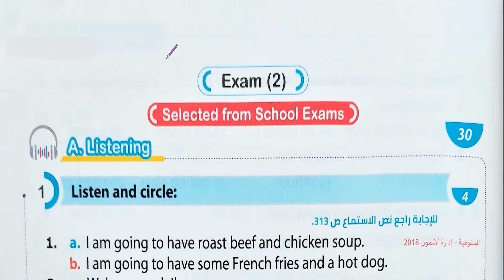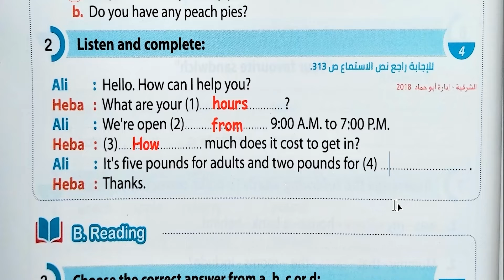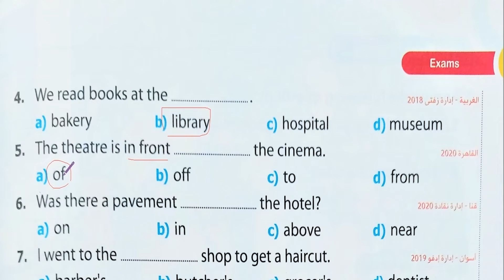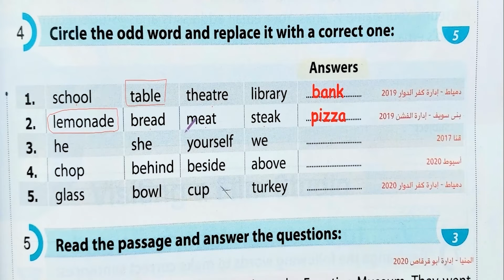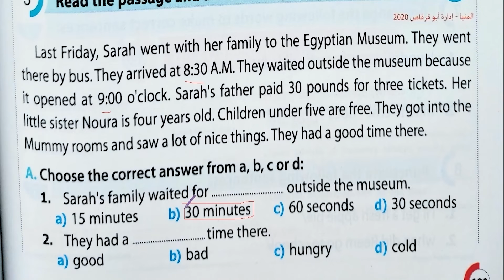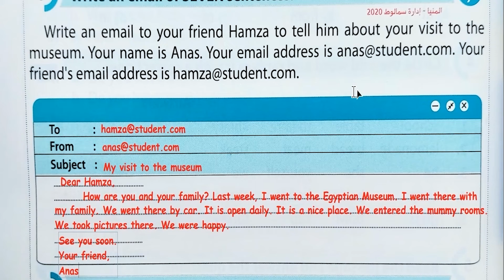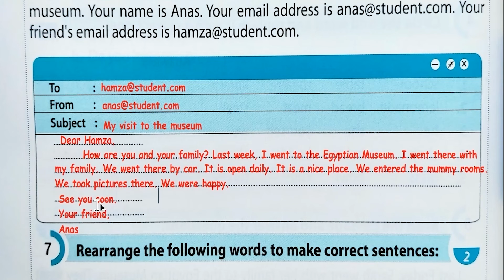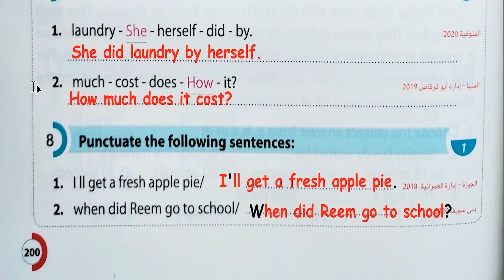حل امتحان انجليزي للصف السادس علي اول 3 وحدات \ حل كتاب جيم سادسة ابتدائي الترم الاول 2022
لمتابعة شرح المنهج بالكامل من كتاب جيم Gem
شرح كتابة الايميل (السؤال الجديد عاالصف السادس بديل البراجراف في الامتحان